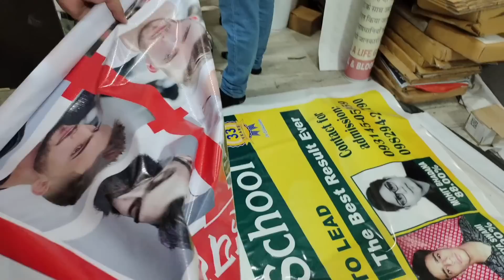Finally Bhavya k Saare Baal Katwa Diye // Kaisa tha REACTION ?? Bataiye Kaisi Dikh Rahi h Beti ??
► Vlogging Gear I use for YouTube -
1.Camera : Sony ZV 1
2.Go Pro
3.Boya Mic
11.iPhone 11
13.Hard Drive 2TB